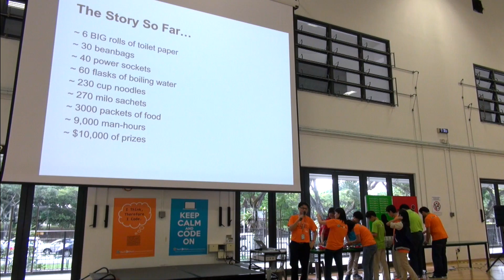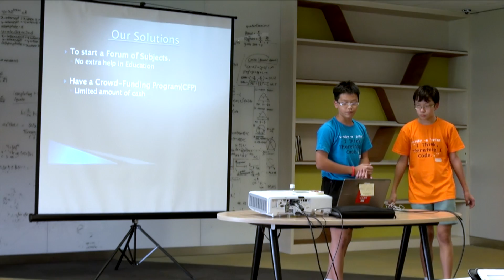Hackathon@SST 2015 Promo Video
Drawing from the success of its first edition, the School of Science and Technology, Singapore (SST), will be organising its second hackathon from the 4th to 5th June, 2015. Find out what exactly is a hackathon, how it'll impact your students' learning and how your team can stand a chance to win over $10,000 worth of prizes.